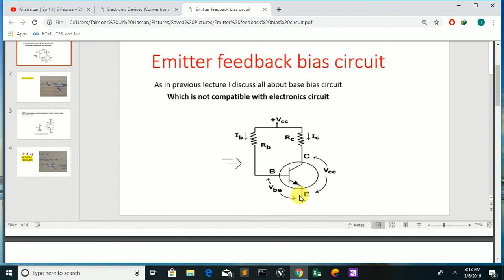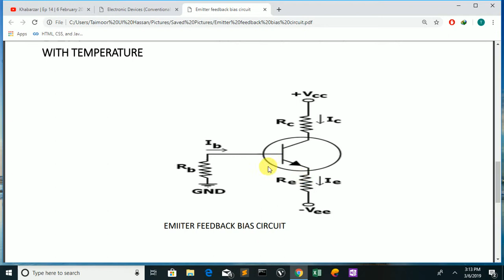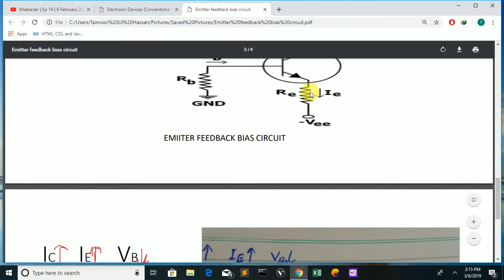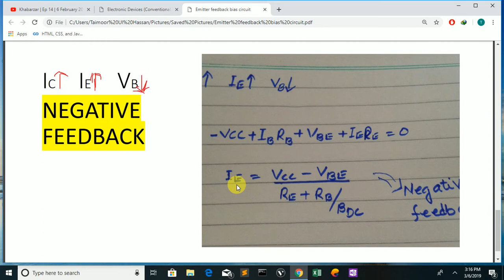Emitter feedback bias circuit || URDU HINDI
Emitter feedback bias circuit

hi guyzz
here is taimoor
and today i am going to discuss all about biasing of a circuit  its a new lecture on biasing of a circuit